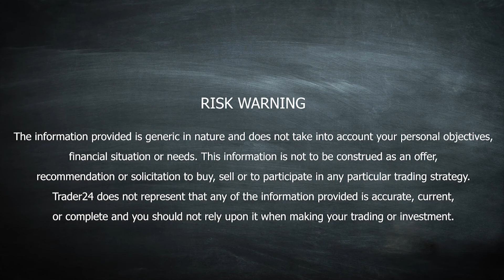Forian: The stock continues its dive